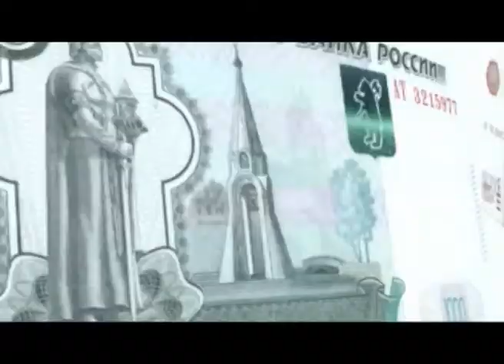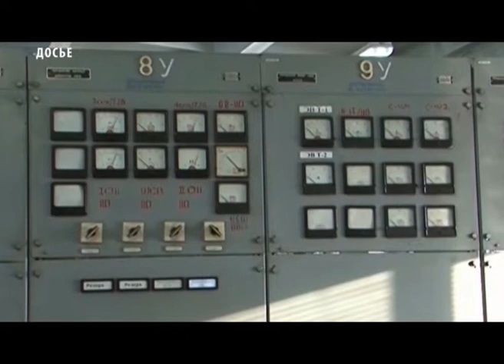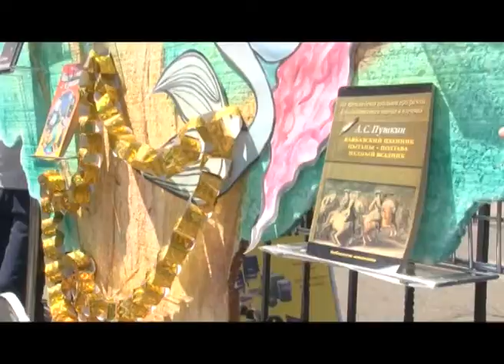Новости Тувы от 6 июня 2019г